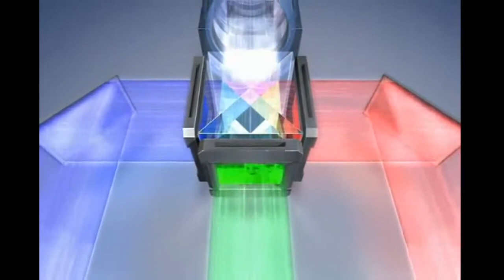3 LCD how it works